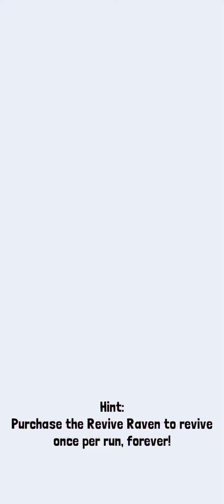Rodeo Stampede Part 6